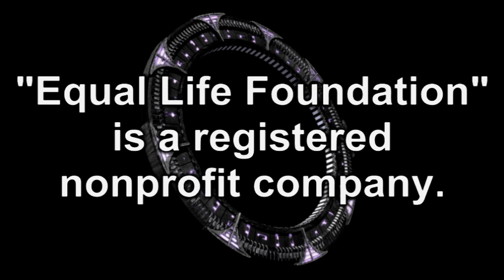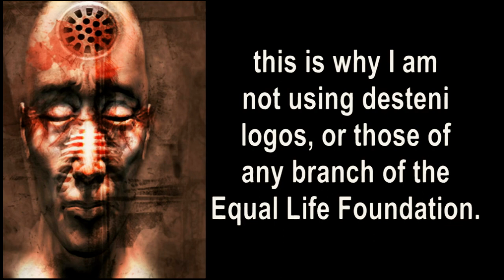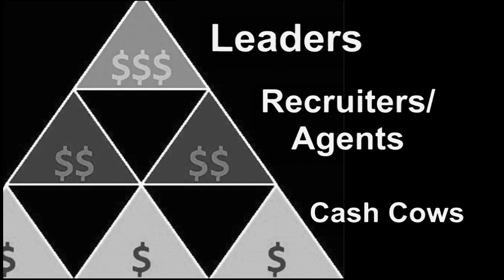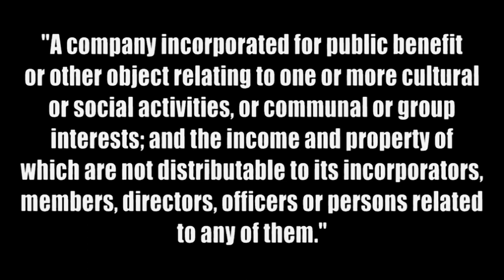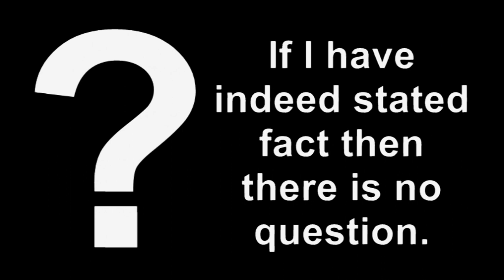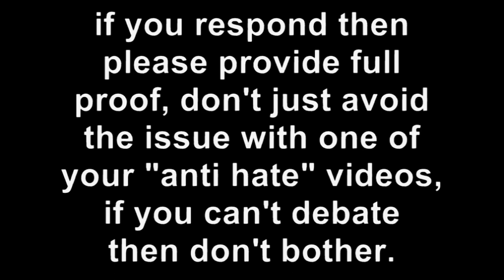Cult - Desteni Cult Group Scam Equal Life Foundation.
Equal Life Foundation manages finances of the Desteni group of South Africa.

Equal Life Foundation also takes payments for the "Desteni I Process", which is a form of multi-level marketing

Equal Life Foundation appears to exist in order to manage finances of the private profit-making business concerns of the Desteni group, and for no other purpose.

Is Equal Life Foundation a genuine non-profit company? If not, then a fraud report can be filed with the Companies and Intellectual Copyright Commission of South Africa at

My links

Skeptical Spam.